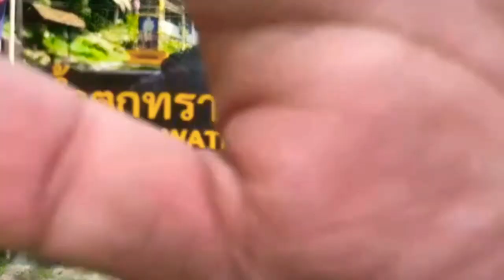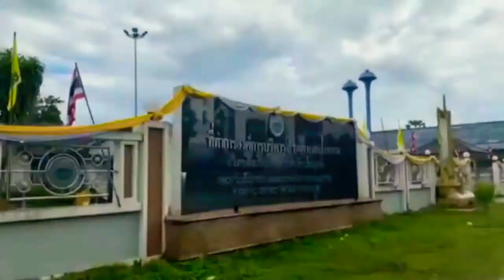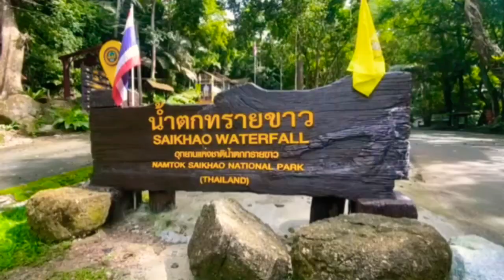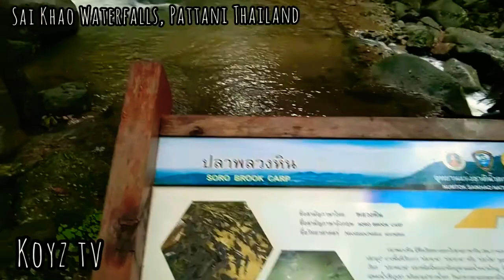Sai Khao Waterfalls Khok Pho District Pattani, Thailand | Amazing Thailand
Namtok Sai Khao National Park covers an area of 110 km square of forested hills of Sankalakhiri mountain range.